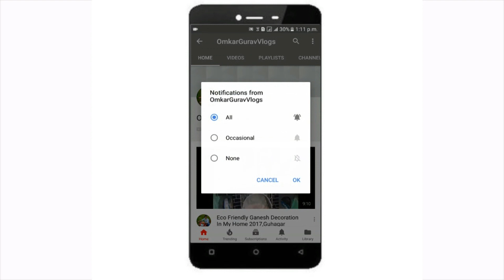मोडकाआगर धरण | Modakaagar Dam Guhagar | Ratnagiri